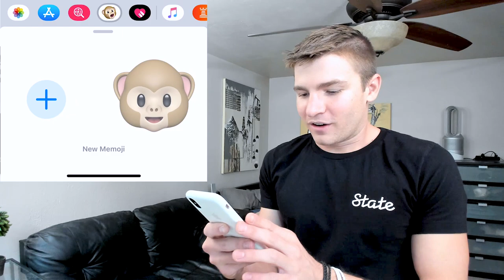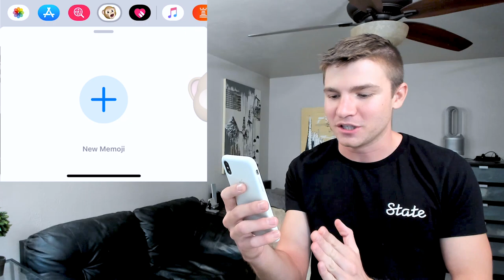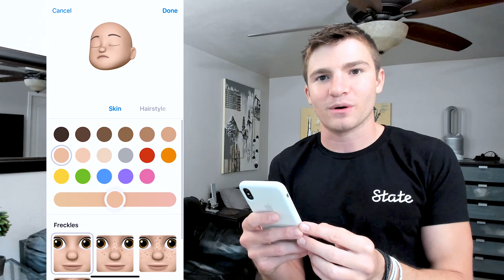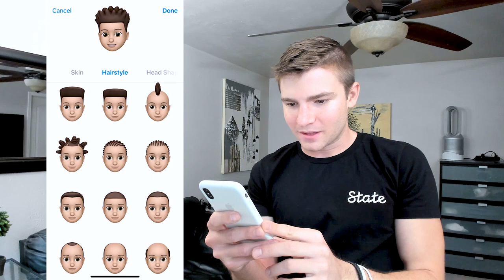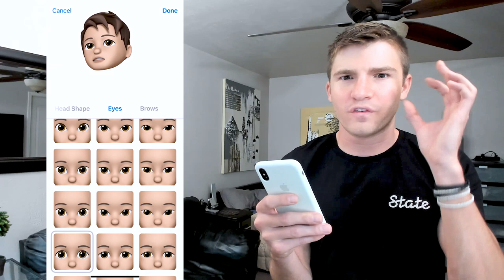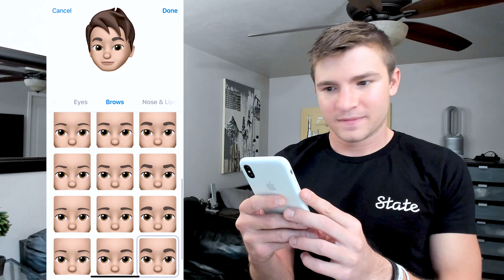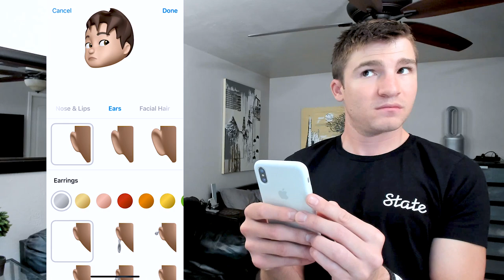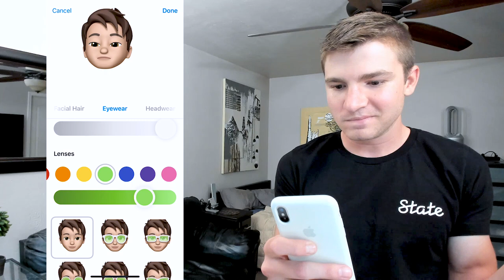Memoji ME!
WOW THIS IS SOOOOO COOL GUYS! Memoji in IOS 12 Beta.

HIT THAT "LIKE" BUTTON FOR MORE AWESOMENESS!

Case - Corsair - Carbide Series Clear 400C White Mid - Tower
CPU - Intel - Core i9-7900X Skylake X
Motherboard - Asus - Prime X299-Deluxe LGA2066
GPU - Asus - ROG Poseidon GTX 1080 Ti
RAM - G.Skill - TridentZ RGB Series 64GB (8GBx8) DDR4 3200
OS SSD - Samsung  - 960 PRO Series 512GB PCIe NVMe M.2
SSD - Samsung - 960 PRO Series 1T PCIe NVMe M.2

// PC Liquid Cooling //
Mono Block- EKWB- EK-FB ASUS PRIME X299 RGB Nickel
Radiator - XSPC - EX360
Radiator - XSPC - EX240
Fans - Corsair - ML 120 Pro LED x 5
Reservoir/Pump - EKWB - EK-XRES 100 DDC 3.2 PWM Elite
Mount - EKWB - EK-UNI Pump Bracket (120mm FAN) Vertical
Tubing - EKWB - EK-HD PETG Tube 10/12mm 500mm
Liquid - Thermaltake - C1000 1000ml Vivid White Color Coolant
Fittings HDC - EKWB - EK-HDC Fitting 12mm G1/4 Black x 16
Fittings Angled 90* - EKWB - EK-AF Rotary G1/4 - Black x 10
Fittings Angled 90* - EKWB - EK-AF 2F G1/4 - Black
Flow Indicator - Bitspower - G1/4" Flow Indicator Matte Black
Valve - EKWB - EK-AF Ball Valve (10mm) G1/4 - Black
Fitting Extender - EKWB - EK-AF Extender Rotary M-M G1/4 - Black
Fitting Extender - EKWB - EK-AF Extender 8mm M-F G1/4 - Black
Plugs - EKWB - EK-CSQ Plug G1/4 - Black
Splitter - EKWB - EK-AF T-Splitter 3F G1/4 - Black
Silver Coil - Petras Tech Shop - Antimicrobial .999 Fine Silver Strip

// Gear 2018 //
Monitor - Acer - bmiprz 27' WQHD (2560x1440) G-Sync IPS 144hz
Keyboard - Corsair - K95 RGB PLATINUM Cherry MX Speed
Webcam - Logitech - BRIO - Ultra HD Webcam
Speakers - Kanto - YU6 Powered Speakers White
Subwoofer - Kanto - Sub8 Powered Subwoofer 8” White
Green Screen - Elgato - Collapsible Panel
Interface - Line6 - UX2
Mic Activator - Cloud Microphones - Passive Microphone Amp
Microphone - Shure - SM7B Vocal Dynamic Microphone
Boom Arm - RODE - RODE PSA1
Acoustic Foam - SoundAssured - Bass Absorbing Wedge x 6
Controler - Microsoft - Xbox One Controller White
Phone - Apple - iPhoneX White

Stay Awesomely Beautiful ✌🏻